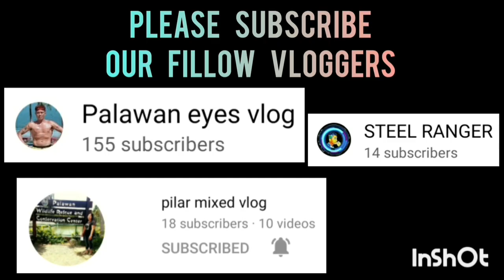ERIC MAGBANUA & JERICK DAGOT | NAGPABILIB NA NAMAN SA MGA MANUNUOD